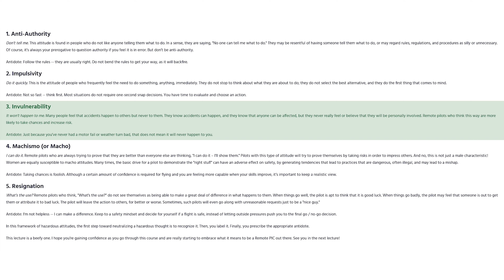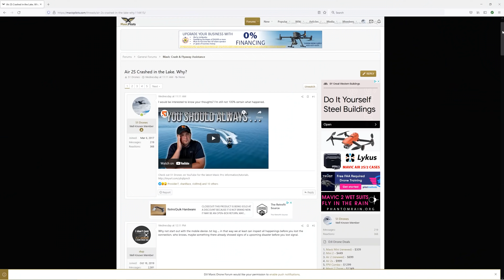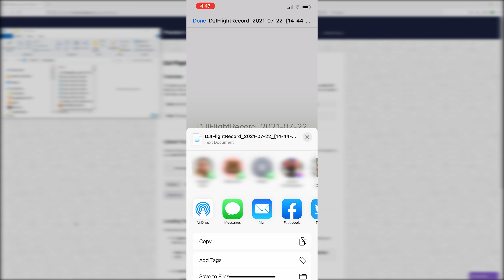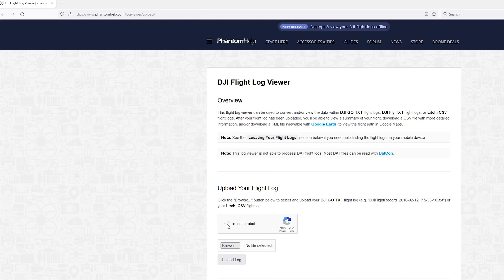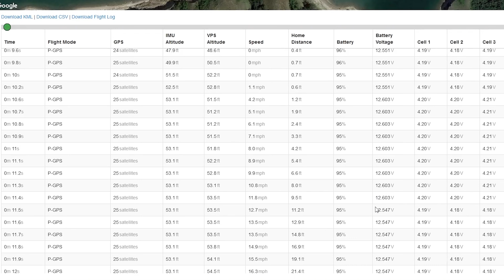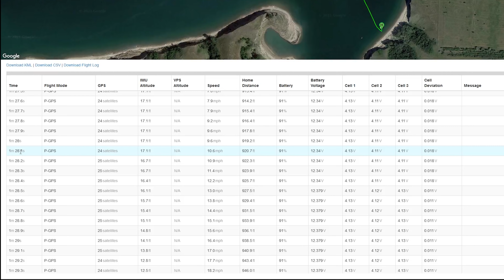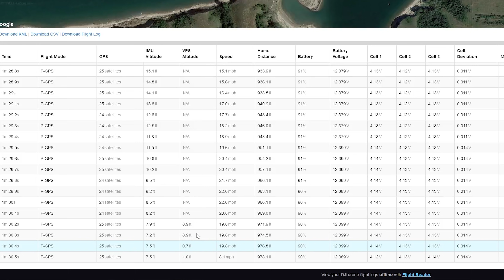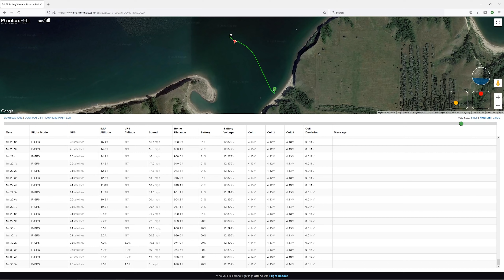Drone Crashed Into the Water - Flight Log Reveals Why!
By interpreting the flight log of my Air 2S crashing into the lake, I was able to determine the root of the cause of this incident.  It's a reason that I think more people should be aware of.

***GO HERE TO SEE EVERYTHING I USE TO CREATE THESE VIDEOS AND MY FAVORITE DRONE PRODUCTS